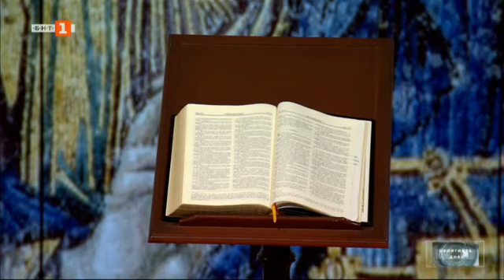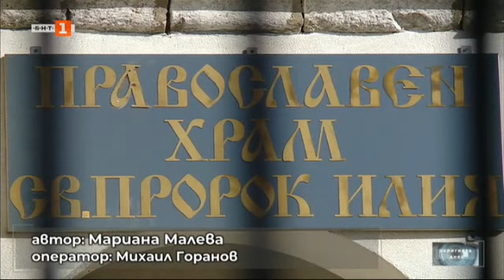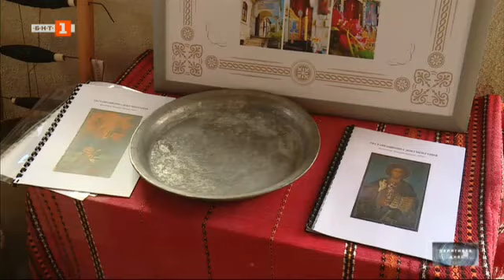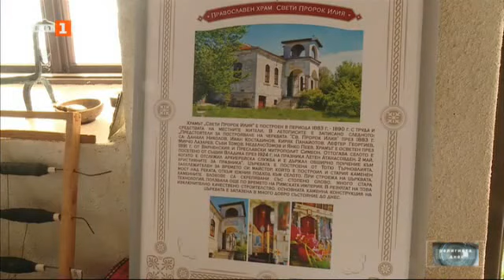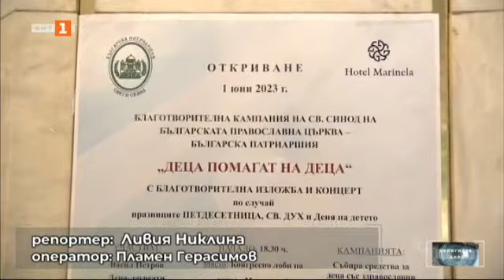Богословски поглед към войните и кризите на нашето време - "Религията днес", 25.11.2023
Гледайте предаването на Българската национална телевизия "Религията днес" на 25 ноември 2023 г.

Богословски поглед към войните и кризите на нашето време - говори доц. Ивайло Найденов, декан на Богословския факултет на Софийския университет

Удивителната история на един Божи изповедник - историкът Стефан Илчевски за проповедите и мъченичеството на протойерей Евстати Янков от Чепеларе